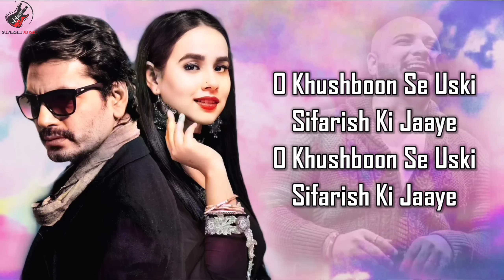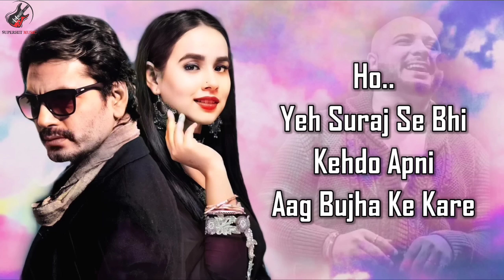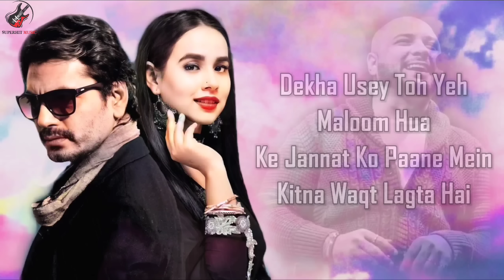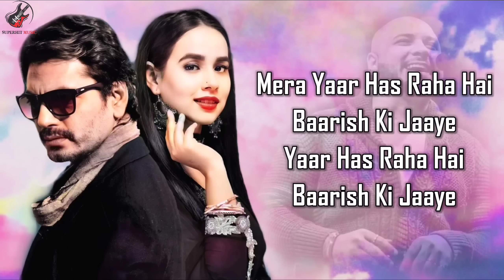Baarish Ki Jaaye (LYRICS) - B Praak Ft Nawazuddin Siddiqui & Sunanda Sharma | Jaani | Arvindr Khaira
A Soulful melody of two hearts filled with love and emotions. Baarish Ki Jaaye​ where love will have a New meaning. The only way love can last a lifetime is if it's unconditional . The Bollywood King Nawazuddin Siddiqui and Pollywood queen Sunanda Sharma is all set to take you all to there Dream world . The song is Sung by one of the finnest vocalist B Praak and penned down by Star Maker Jaani . The song is based on true story .

Starring :-  Nawazuddin Siddiqui & Sunanda Sharma
Recording Studio :- Desi Melodies Studio
Mix Master :-  Gurjinder Guri & Akash bambar
Music Programer  :- Gaurav Dev & Kartik Dev

LYRICS

Yeh Suraj Se Bhi Keh Do
Ke Apni Aag Bujha Ke Kare

Agar Usse Baatein Karni Hai
Toh Phir Nazar Jhuka Ke Kare

Taare Uske Hath Mein Hone Hi Chahiye
Jugnu Uske Sath Mein Sone Hi Chahiye
Oh Khushbuon Se Uski Sifarish Ki Jaaye
Sifarish Ki Jaaye

Aye Khuda Tu Bol De Tere Baadalon Ko
Mera Yaar Hass Raha Hai Baarish Ki Jaaye
Yaar Hass Raha Hai Baarish Ki Jaaye

Agar Usse Baatein Hain Karni
Toh Nazrein Jhuka Ke Kare

Ho Yeh Suraj Se Bhi Keh Do
Apni Aag Bujha Ke Kare
Agar Usse Baatein Karni Hain

Mohabbat-E-Jaani Ki Poori Khwahish Ki Jaaye
Khwahish Ki Jaaye

Haaye Aashiq Ho Jaane Mein
Kitna Waqt Lagta Hai
Rab Ke Ghar Mein Aane Mein

Dekha Usey Toh Yeh Maloom Hua
Ke Jannat Ko Paane Mein

Yeh Zamana Jaane Na Kya Kara Sakti Hai
Oh Yaar Mere Ki Nazrein Hai
Dariya Dooba Sakti Hai

Uska Bas Chale Toh Saara Dariya Pee Jaaye

Mera Yaar Hass Raha Hai Barish Ki Jaye

Na Duniya Ke Liye Likhte
Na Mere Liye Likhte

Ghalib Zinda Hote Toh Tere Liye Likhte
Tere Liye Likhte..